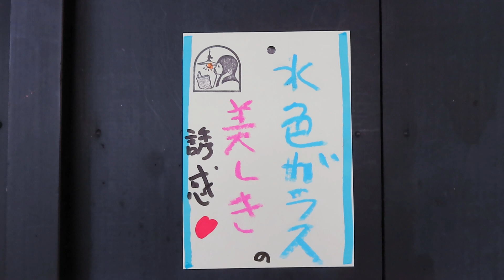古民家照明 ～水色の花笠～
●04032401

高さ:ガラス9.2cm
よこ幅：21.3cm
重さ:1kg
コードの長さ：43cm
材質: 水色ガラス（表面はつやピカ）
時代:大正・昭和初期製造品
在庫:1台

6畳のお部屋におすすめいたします